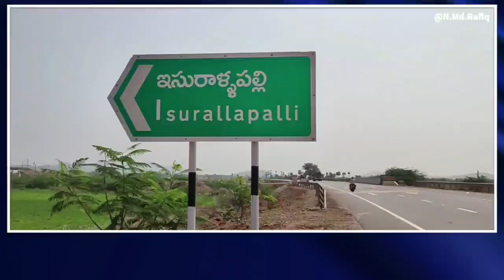గుత్తి మండలంలో కర్ణాటక బస్సు లారీ ఢీకొని మహిళకు తీవ్ర గాయాలు.